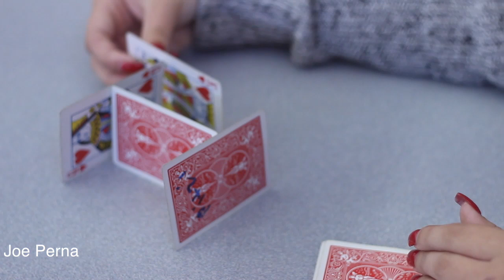got it there buddy joe perna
This video is about got it there buddy